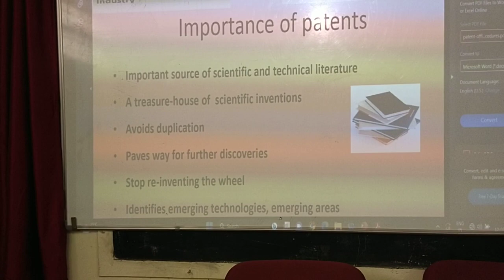NATIONAL SEMINAR PART 8 GFGC KR PURAM